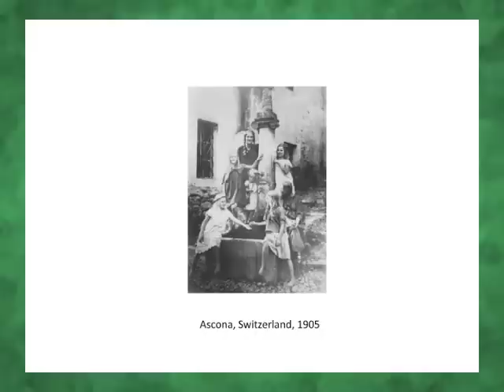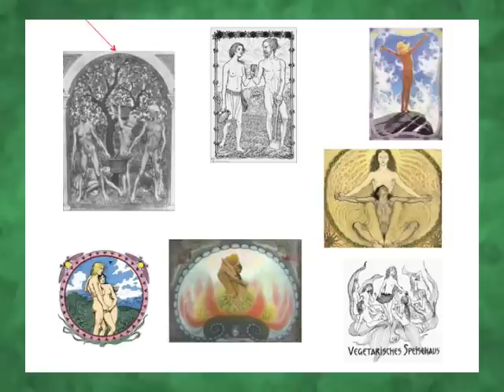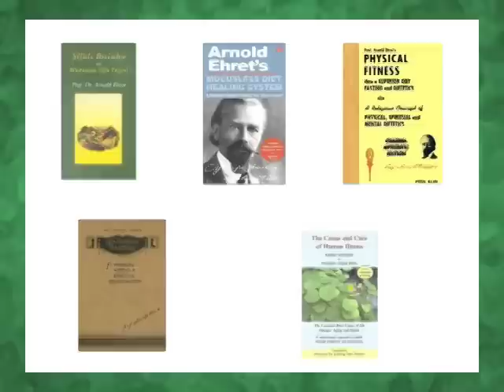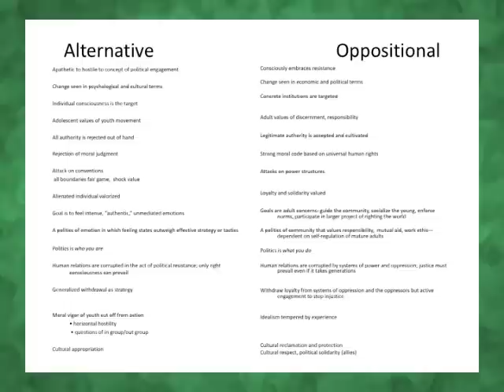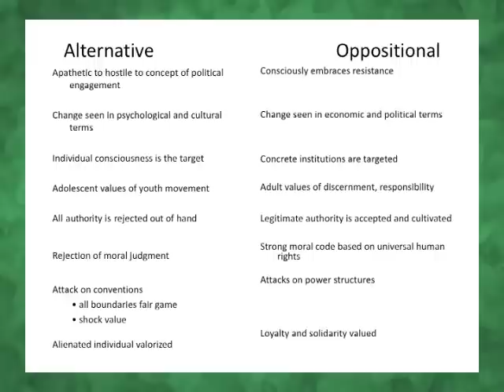Deep Green Resistance - Strategy to Save the Planet Part 2 of 7